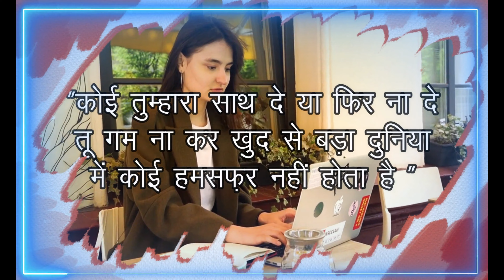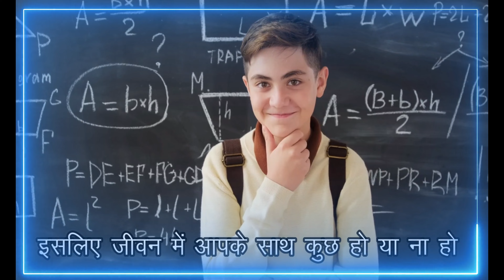5 Miracle Morning Habits to Start Your Day Right | सुबह की ये 5 आदतें आपको बना देंगी सफल इंसान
5 Miracle Morning Habits to Start Your Day Right | सुबह की ये 5 आदतें आपको बना देंगी सफल इंसान

Are you tired of feeling tired and unmotivated every morning? Do you want to start your day off on the right foot and set yourself up for success? If so, then you need to check out this video!

In this video, I share 5 simple habits that you can start doing today to transform your morning and your life.

The 5 habits are:
1. Start your day with silence. This could mean meditating, praying, or simply taking a few minutes to be still and quiet.
2. Speak to yourself in a positive way. Affirmations are a powerful way to change your mindset and start believing in yourself.
3. Believe in yourself. This is probably the most important habit on this list. If you don't believe in yourself, then no one else will.
4. Give your mind right direction. Set goals for yourself and make a plan to achieve them.
5. Exercise every day. Exercise is a great way to start your day and boost your energy levels.
If you follow these habits, you'll be well on your way to starting your day off right and achieving your goals.

Here are some additional tips for starting your day off right:
1. Go to bed early and get enough sleep. This will give you the energy you need to power through your day.
2. Eat a healthy breakfast. This will give you the fuel you need to stay focused and productive.
3. Set aside some time for yourself. This could mean reading, journaling, or simply taking a few minutes to relax and clear your head.
4. Be positive and optimistic. This will help you stay motivated and focused on your goals.
I hope these tips help you start your day off right and achieve your goals!

Discover a treasure trove of knowledge and inspiration on the स्टोरीशाला (Storyshala) channel. 🌟Here, you can find captivating Hindi videos on book summaries, अनमोल वचन (Anmol Vachan), insightful wisdom, educational content, motivational stories, spiritual knowledge, and teachings from the Bhagavad Gita and Vidur Neeti. 📖💡Immerse yourself in the world of self-improvement, personal growth, and self-help with our Hindi summaries of books on personality development, motivating thoughts, inspiring quotes, biographies of business tycoons and great personalities, and the essence of self-help literature. 🌱💪

हिन्दी बुक लिस्ट – Top 100 Hindi books to read before you die